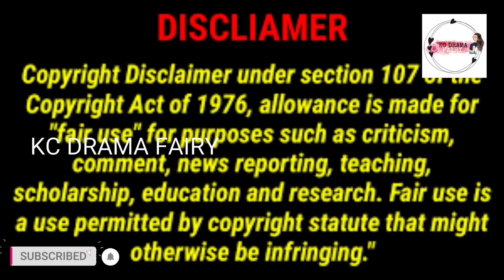fall in love EP 10 tamil explaination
Drama - fall in love
 Original Network: Youku
Country: China
Type: DRAMA
Episodes: 36
Genres: Historical, Romance, Drama, Political